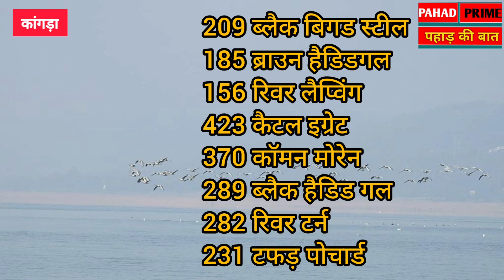हजारों KM का सफर तय कर पौंग झील पहुंचे 34 हजार पक्षी, देखिए खूबसूरत मेहमान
पौंग झील में अभी तक की गणना के अनुसार 20 प्रजातियों के करीबन 34465 विदेशी परिंदे पहुंच चुके हैं।
अभी तक पौंग झील में 8345 बारहेडिड गीज, 2728 कामनटील, 3621नॉर्दन पेंटल, 7127 कॉमनकूट, 3130 लिटल कोरमोरेंट, 1149 रुडी शेल्डक, 1601 कामन पोचार्ड, 916 गॉडवाल, 415 नॉर्दन शोवलर, 224 यूरेशियन वीगन, 209 ब्लैक बिगड स्टील, 185 ब्राउन हैडिडगल, 156 रिवर लैप्विंग, 423 कैटल इग्रेट, 370 कॉमन मोरेन, 289 ब्लैक हैडिड गल, 282 रिवर टर्न , तथा 231 टफड़ पोचार्ड, प्रजातियों के 34465 विदेशी परिंदे पहुंच चुके हैं
जिनकी संख्या बढती ही जाएगी। यह प्रवासी पक्षी अफ्रीका, न्यूजीलैंड, इंग्लैंड, अमेरिका इत्यादि देशों में ठंड अधिक होने के कारण पानी के वर्फ़ में तबदील हो जाने के बाद नवंबर माह में पौंग झील की तरफ रुख करते हैं तथा अप्रैल माह तक पौंग झील में ही रहते हैं। हर 15 दिन वाद इनकी गणना की जाती है तथा प्रवासी पक्षियों के पैरों में रिंग भी लगाए जाते हैं ताकि पता लगाया जा सके कि यह कहां से आते हैं। साथ में सुनिए डीएफओ राहुल एम रोहाणी का बयान।